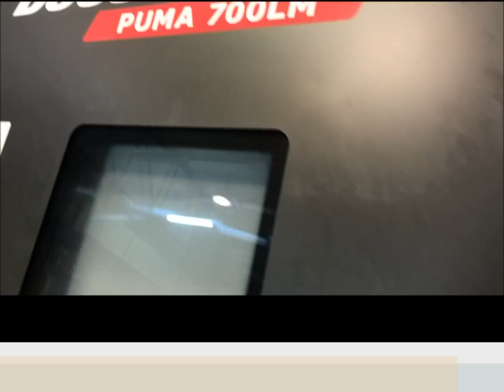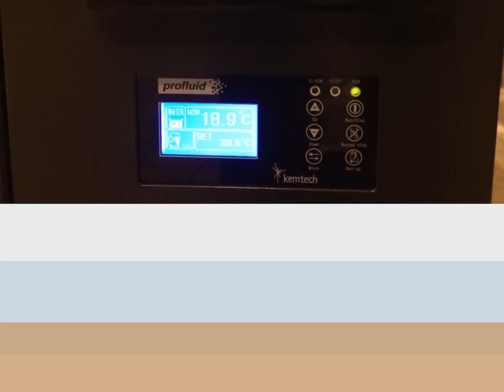Dormac CNC Solutions - Doosan Puma 700LM - Romit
Dormac CNC Solutions feliciteert Romit met de nieuwe Doosan Puma 700LM met Siemens besturing!

Kort en goed, de missie van Romit: “Bijdragen aan het succes van onze klanten door het aanbieden van onze integrale kennis van verspaning van onderdelen vervaardigd uit hoogwaardige hooggelegeerde staalsoorten. Dit combineren we in de samenbouw van (sub) samenstellingen van de verschillende onderdelen.” Dormac CNC Solutions is er trots op dat Romit, in het verlengde van deze missie, bij het zoeken naar een nieuwe draaibank de keuze liet vallen op de Doosan Puma 700LM!

Goede wijn behoeft geen krans. Dit gezegde is zeker waar voor de Doosan Puma 600/700/800 reeks. De draaibank heeft zich ruimschoots bewezen en mag zich marktleider noemen in haar segment. Romit koos voor de Puma 700LM. Lang, 3.200mm ipv de standaard 1.600mm (er is ook nog een XL met 5.050mm) tussen de centers en aangedreven gereedschappen (LM). Aangevuld met opties, zoals een Siemens besturing en hoge druk koeling, is deze machine ideaal voor het draaien van hooggelegeerde staalsoorten, waarbij het aangedreven gereedschap (met 11 kW!) ook freesbewerkingen toelaat.